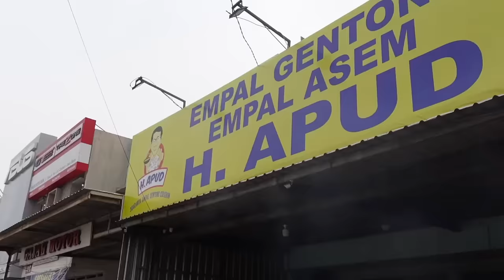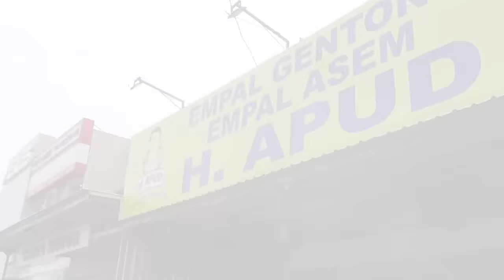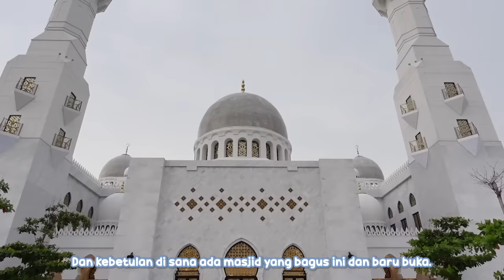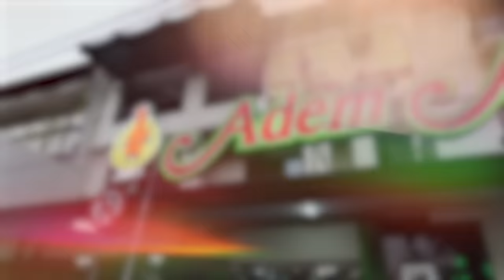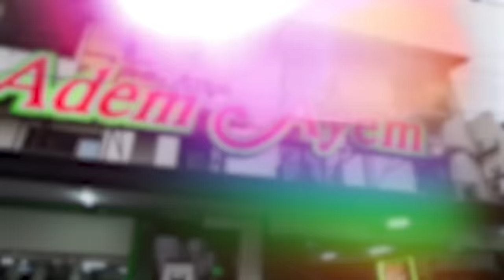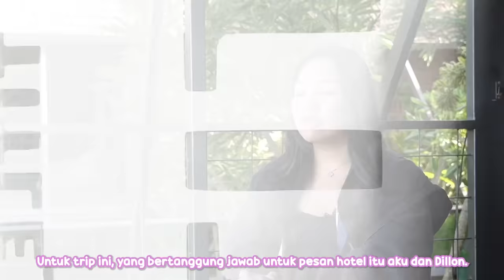Berangkat Keliling Jawa JALUR DARAT bareng BESTIE🤩⁉️ Makan Siang di CIREBON lalu Lanjut ke SOLO🚗⁉️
Memulai trip jalur darat bersama teman-teman dekatku: Joya dan Dillon.

Editing and thumbnail by @jasonnliemm